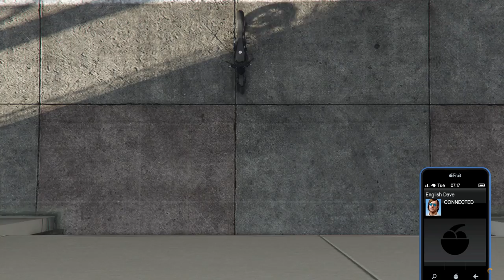GUIDE ON ALL KEINEMUSIC MISSION AND HOW TO UNLOCK BF WEEVIL COMPACTS CAR IN GTA V ONLINE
All Dave English Request Missions.

0:00 Guide Intro
1:00 Mission #1 Recover The Chakra Stones
7:10 Mission #2 Collect a Pizza
10:31 Picking Up the BF Weevil Compacts